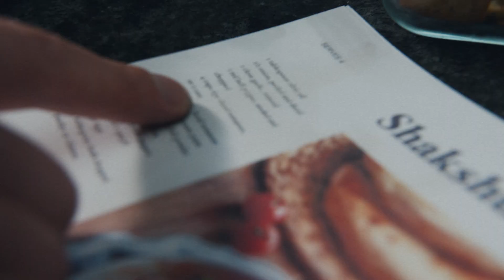Galaxy Z Flip6: Chat Assist | Samsung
Have quick and easy conversations instantly. Suggested Replies with Chat Assist on the Galaxy Z Flip6 offers you contextually relevant, optimal responses. Explore more